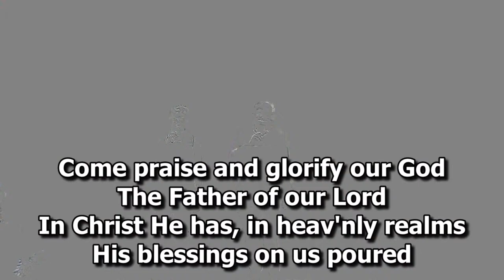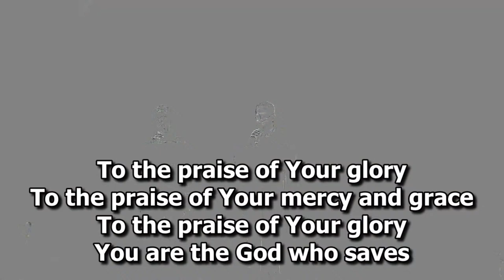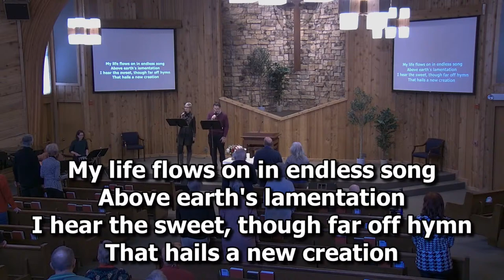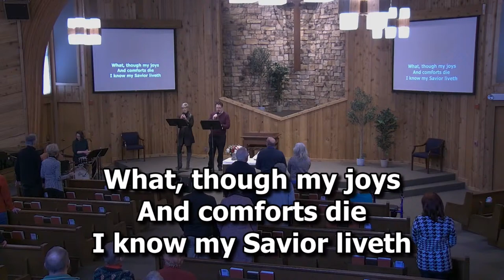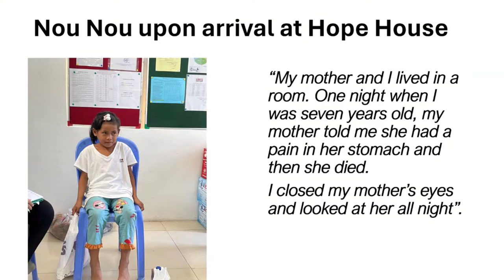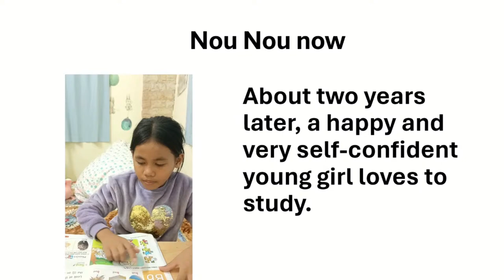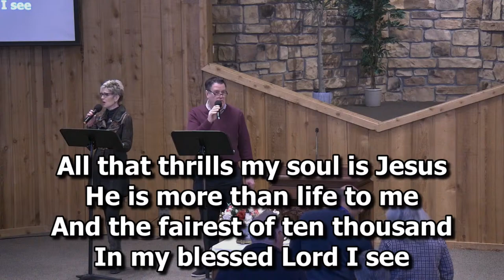Burning Hearts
As Pastor Jim is recovering from Covid, we welcome Rev. Bill Yaccino, Director of Church Relations at Trinity Evangelical Divinity School, to give us a word from the Lord.

If there comes a time when you don't want to make this journey alone, please join us here at Village Church of Lincolnshire.  We'd love the opportunity to walk with you.

You can find a digital bulletin, song lyrics, and worship guide